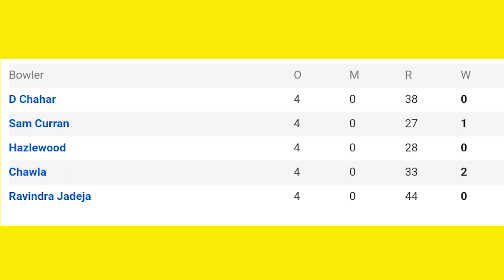CSK vs DC | कोंकणी मालवणी नजरेतून IPL 2020 | BADAL CHAUDHARI | POST MATCH | Analysis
Post match Analysis of 7th Match CSk vs DC
IPL 2020
कोंकणी मालवणी नजरेतून IPL 2020 Post Match Analysis by Malvani Cricket Commentator Badal Chaudhari